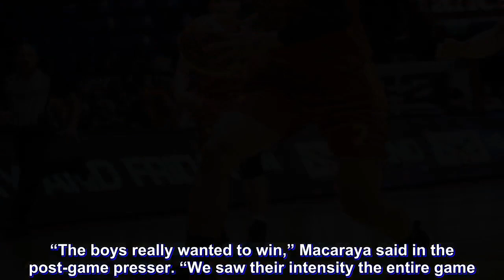Stags spoil fancied Blazers' opening salvo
San Sebastian pulled away late behind RK Ilagan and Mike Calisaan as the Stags emerged on top of a fiercely competitive bout with the St. Benilde Blazers, 85-78, in the NCAA Season 94 men's basketball tournament at the Filoil Flying V Centre, Friday, July 13.

After a deadlock at 70, the Stags surged to an 80-74 advantage after a 10-4 spurt capped by Ilagan finding a galloping Calisaan on the break for an easy layup with 3:07 minutes left.

Ilagan sank one more trey for the dagger, 83-76, with 1:36 remaining.

Stags head coach Egay Macaraya praised his boys’ composure, while also acknowledging the improvement of former bottom-dwelling Blazers, who tied them up 44-all at the half even minus Benilde big man Clement Leutcheu.

“The boys really wanted to win,” Macaraya said in the post-game presser. “We saw their intensity the entire game. Also, give credit to Benilde, because Benilde today is not like the team last year. I know the team is improving a lot and capable of going to the Final 4.”

The veterans bailed out the Stags with Calisaan (18 points), Ilagan (16 points) and Allyn Bulanadi (13 points) combining for 47 of the team's 85-point total.

Calisaan added 10 rebounds and 4 steals for the double-double for the Stags, who rebounded from a first-day loss to Lyceum.

The Blazers, who had a surprisingly impressive preseason run, had a balanced attack led by Edward Dixon's 12 points.

Yankie Haruna – who responded to Ilagan's corner with a driving layup that knotted the contest at 70 – scored 10 in his NCAA return after sitting out a majority of last season with a shoulder injury.

Blazer rookie and former De La Salle-Zobel star Prince Carlos debuted with 5 points, 4 rebounds and 2 assists.

The Scores:

SAN SEBASTIAN (85) – Calisaan 18, Ilagan 16, Bulanadi 13, Calma 10, Capobres 7, Villapando 7, Dela Cruz 6, Are 4, Sumoda 4, Desoyo 0, Valdez 0.

ST. BENILDE (78) – Dixon 12, Haruna 10, Pasturan 9, Gutang 8, Belgica 6, Leutcheu 6, Young 6, Carlos 5, Naboa 5, Velasco 4, Pagulayan 3, Domingo 2, Nayve 2, Barnes 0.